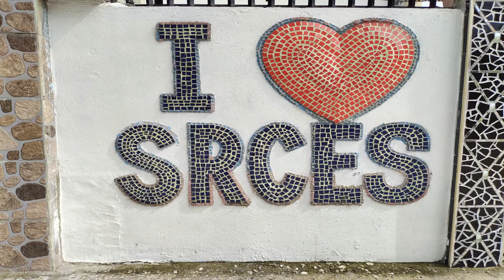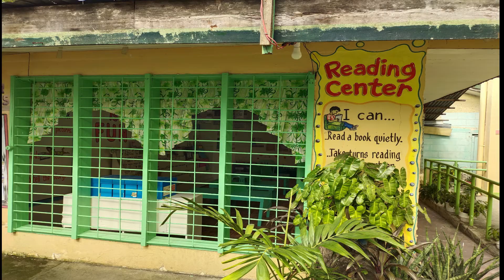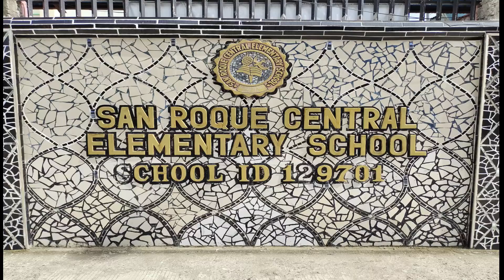SAN ROQUE CENTRAL E/S BRIGADA ESKWELA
TAYO NG MAG BRIGADA ESKWELA